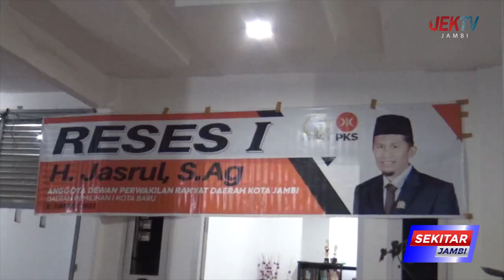JASRUL TERIMA ASPIRASI TERKAIT PENDIDIKAN POLITIK BAGI REMAJA DAN INFRASTRUKTUR JALAN